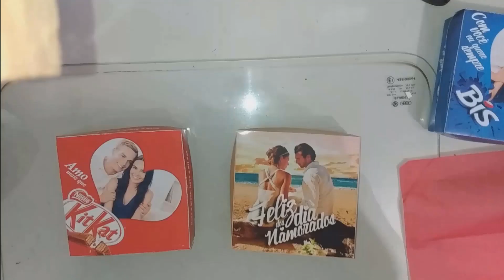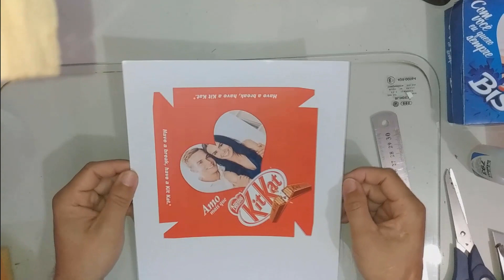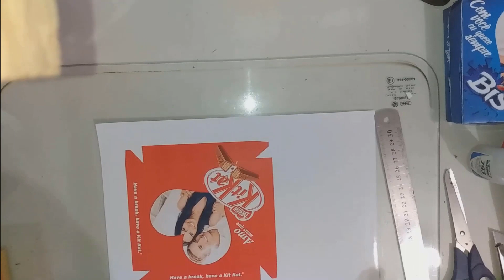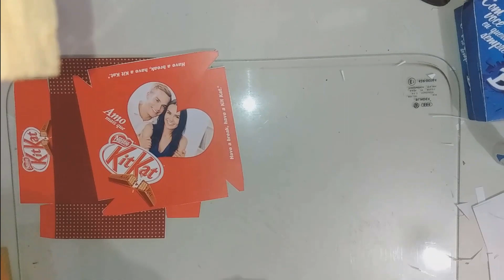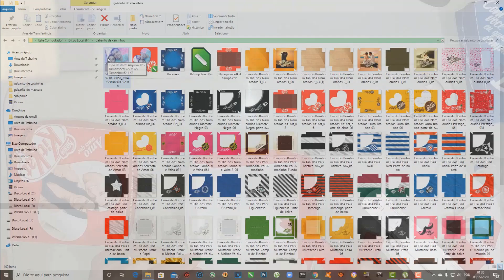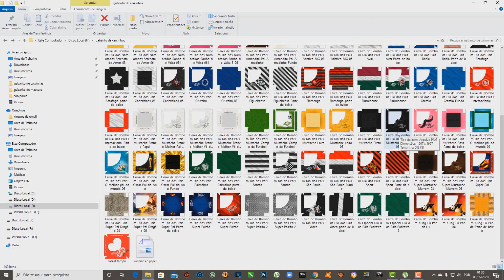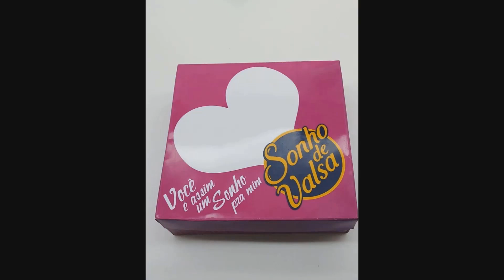como fazer caixinha de Bombom 2020 + molde Grátis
SEJA UM APOIADOR DO CANAL VOCÊ PODE DOAR QUALQUER VALOR
Trazer mais qualidade em video para vocês
Alexandre Marcos Braga Trindade
Agência 2284   conta corrente 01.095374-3   Banco Santander
envia um email dizendo assim eu apoiei.
Caixa Econômica   Agência 0185  conta poupança  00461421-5

Aqui no meu canal tem vídeo aula para quem esta começando.
fazemos TAÇA DE VIDRO,
PARA CERVEJA / CHOPP / REFRIGERANTE PERSONALIZADA,
copo de vidro personalizado,
sublimação,
como  estampar canetas personalizadas,
long drink personalizado,
como estampar camisas,
como estampar canecas,
sublimação camiseta preta,
sublimação em tecido,
sublimação acrilico,
sublimação adesivo vinil,
sublimação branca,
sublimação de azulejos,
transfer em vidro passo a passo,
transfer em vidros,etc